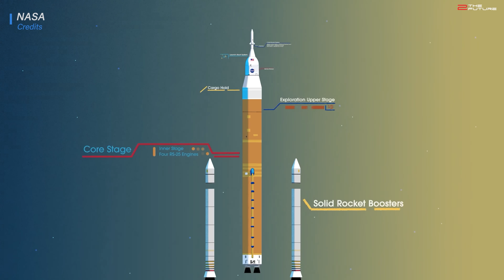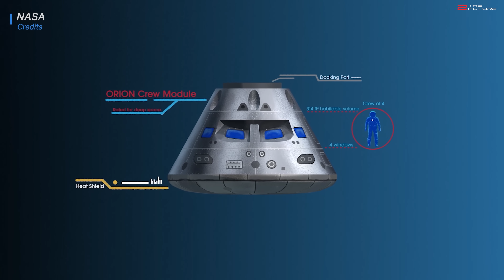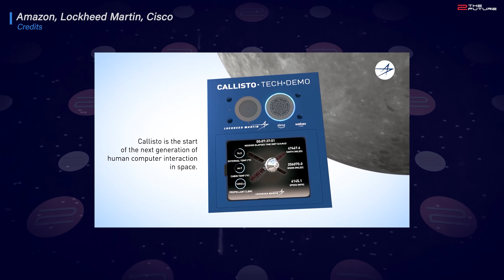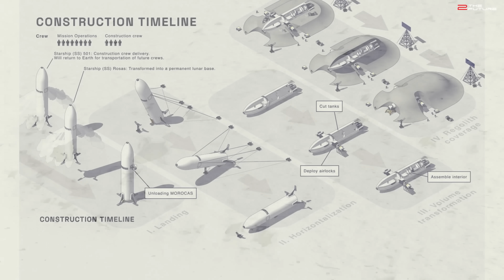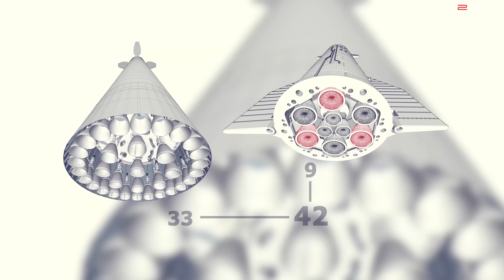Jeff Bezos' genius move to fly Amazon to the moon with NASA's Artemis 1 mission.